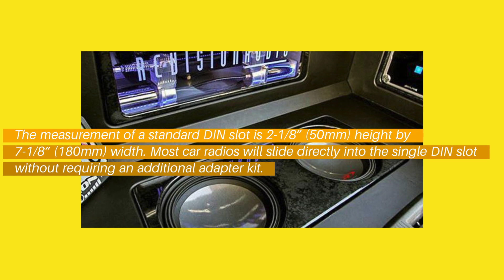Car Audio - Woodland Hills - Ceramic Pro SFV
Ceramic Pro SFV

When it comes to car audio services, nothing can replace expertise! During all these years of experience on the custom auto market, we have developed the best and most reliable car audio services as we have grown to be one of the leading providers of  Audio Car solutions in the City. Today, our range of car audio services incorporates the following and many other more: Speaker Replacement, Design Consultation, Custom fabrication, Audio System Installation, Radio Replacement, Audio Car System tuning.
We’ll install or replace your new or old car audio system, even if you purchased them somewhere else. You can trust your car or truck to us for professional installation and a lifetime workmanship warranty. We install all car electronics including head units, speakers, subwoofers, amplifiers, remote starts, car alarms, satellite radio, and navigation.
We want you to enjoy your ride with the companion of great music and sound. Our job isn’t done until you are satisfied with our work!

9h ceramic coatin Woodland Hills
ceramic coating for cars cos Woodland Hills
ceramic coating for vehicle Woodland Hills
ceramic coating vehicl Woodland Hills
places that install car stereos near m Woodland Hills
best place to get car stereo installe Woodland Hills